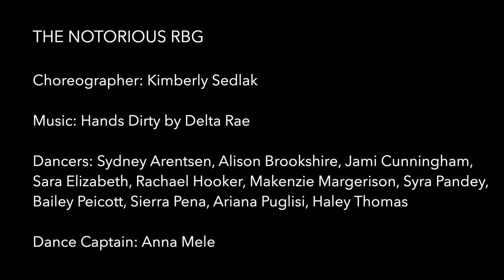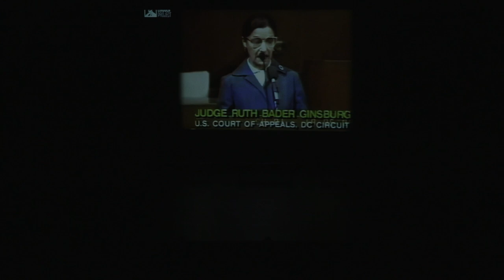THE NOTORIOUS RBG - Dean College Dance Company 2022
Choreographer: Kimberly Calore-Sedlack
Dean College Dance Company 2022